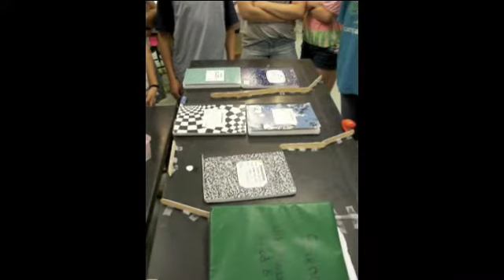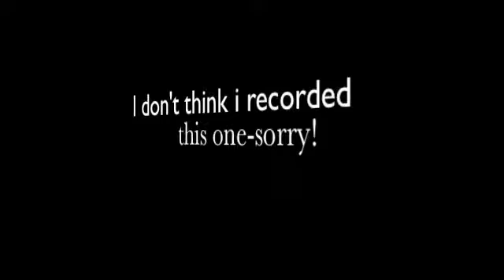Science Lab-Marble Roll-UPDATED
Period 5 Marble lab